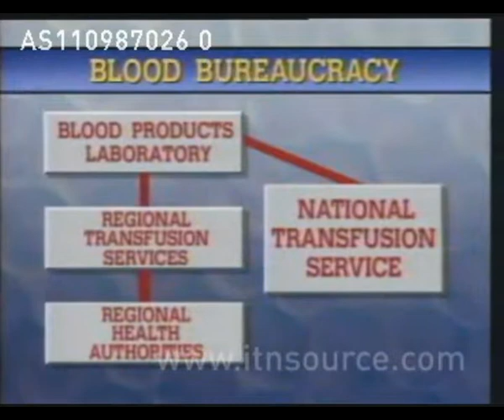Blood Transfusion Service Chaos - September 1987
BLOOD TRANSFUSION SERVICE CHAOS - 11th September 1987

The government has denied accusations that the blood transfusion service is badly managed and wasteful.

a) NAT: Blood donors lying down;man attached to blood machine - sample prepared - sample spinning in machine - John Moore (Health Sec) into No 10

b) Live studio 2/way Dr Harold Gunson (Director NW Regional Blood Transfusion Service):

Royal        TCMS    Nurse holding syringe sample (factor 8)) TX 14.10.85
Victoria     CBV     Nurse handing sample to Sister         )
Infirmary    CS      Centifruge spinning sample             )

CMS     DR HAROLD GUNSON (Director NW Regional
                     Blood Transfusion Service) INTVW SOF
                     (The service is not in a shambles, but
                     are waiting results of independent
                     study to solve problems / a national service
                     not necessarily the solution - meanwhile
                     patients are not at risk)

                     "I would not describe it -- prevented this"